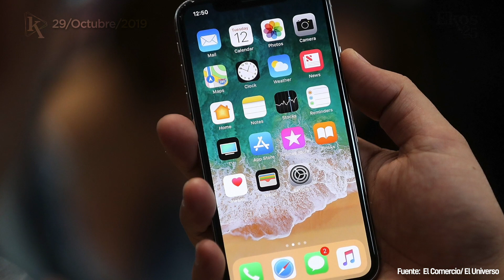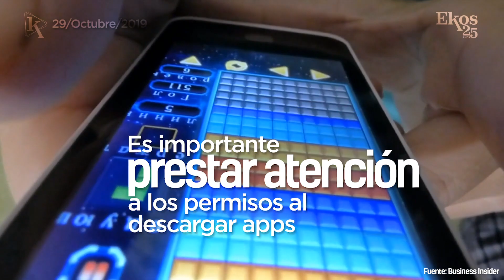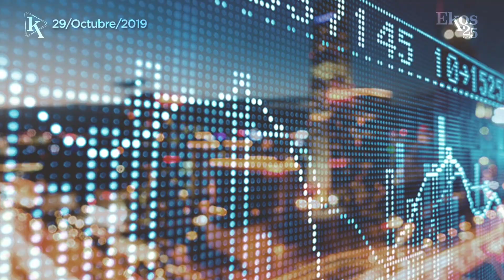Ekos Today - Martes, 29 de octubre de 2019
00:08 El Gobierno planea aumentar el ICE y recaudar USD 100 millones adicionales al año.
00:39 L&V International Service, empresa especializada en mercados internacionales.
00:59 Energía eólica podría abastecer el 34% de la demanda global de electricidad en 2040.
01:28 The Financial Times te permite jugar “a ser un CEO”.
01:53 Prevenir la filtración de datos personales al momento de descargar una aplicación móvil.
02:17 Principales Indicadores Bursátiles.